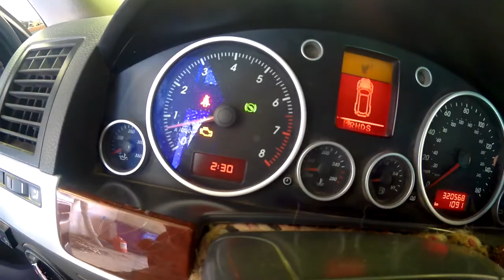Tуарег датчик коленвала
Датчиков с такой проводкой несколько и стоят они почти на всех немцах. Потому многие мастера опасаются приближаться к подобным машинам.  Достаточно задеть подобный датчик с рассыпавшейся проводкой и машина перестанет заводиться - объясняй потом клиенту что ты там ничего не трогал. Ремонт придётся делать за свой счет, даже после элементарной процедуры замены свечей.